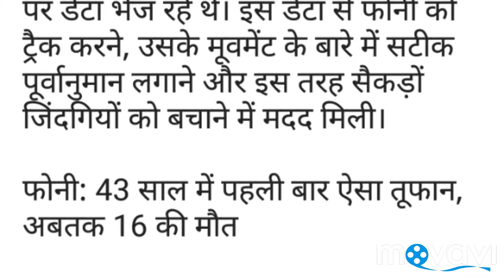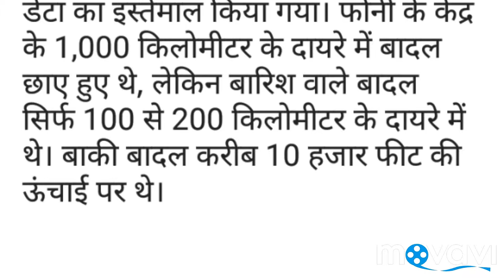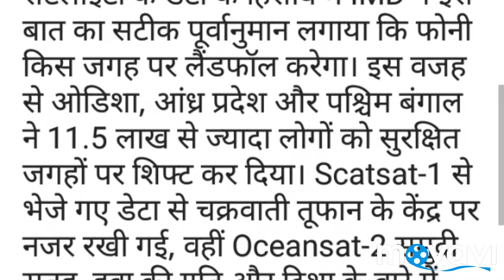ISRO has tracked Cyclone Fani through 5 satellites, We are proud of ISRO